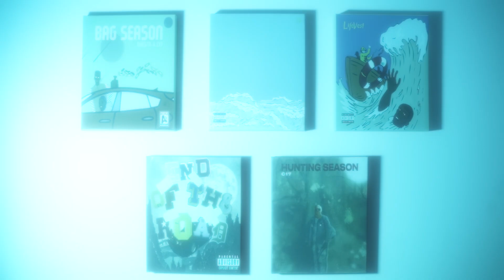C17- Liu Kang (Directed by 24 Frames)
Follow/Stream for more content from C17!

Credits:
Directed by: @24frames__
Camera op: @24frames__
Produced by: @cheapertherapy
Engineered by: @swellprodx